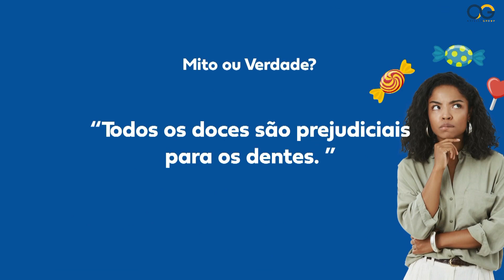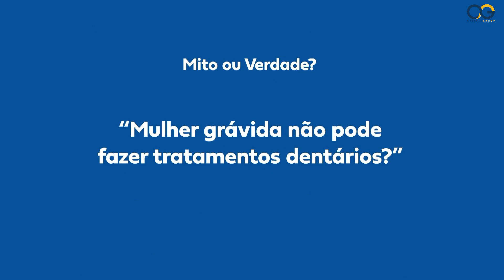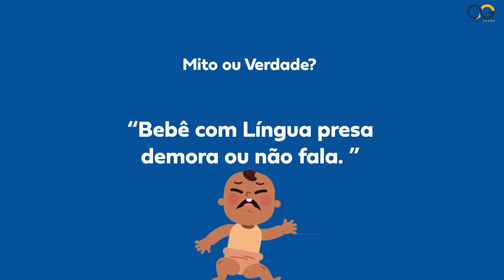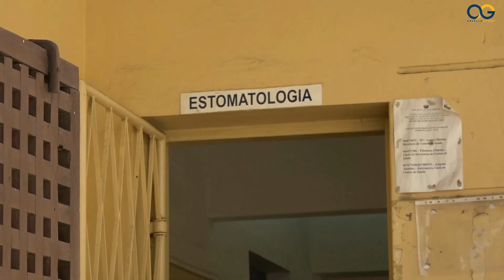Spot Sobre Saúde Oral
Dia 20 de Março, Dia Mundial da Saúde Oral

O mundo celebra esta segunda-feira, 20, o "Dia Mundial da Saúde Oral", sob o lema “Tenha orgulho da sua boca: valorize e cuide da saúde oral”.

Confira abaixo o vídeo produzido pela Ariella Group para o Serviço de Saúde da Cidade de Maputo.